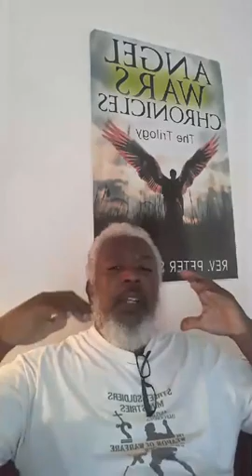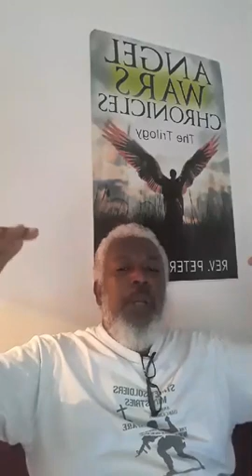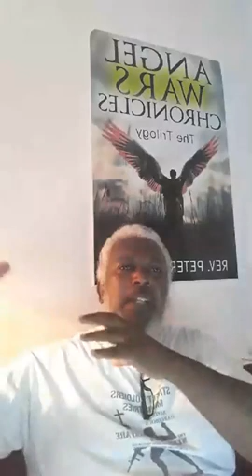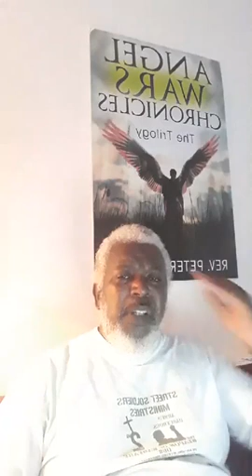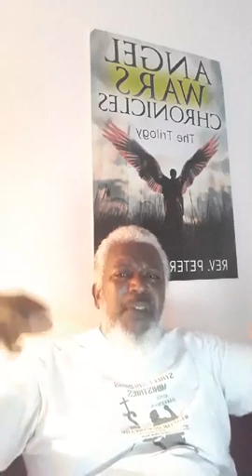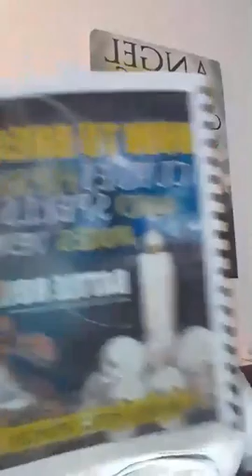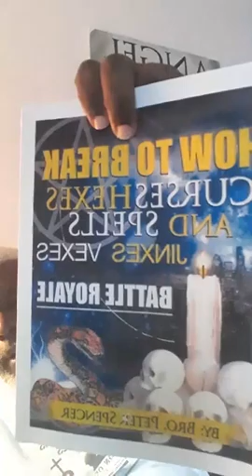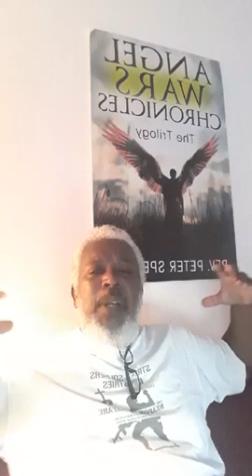Prophet Peter Spencer - Prayers and Prophecies End of August 2021